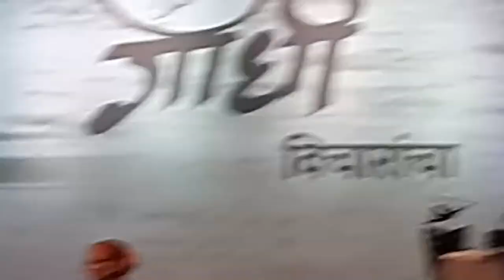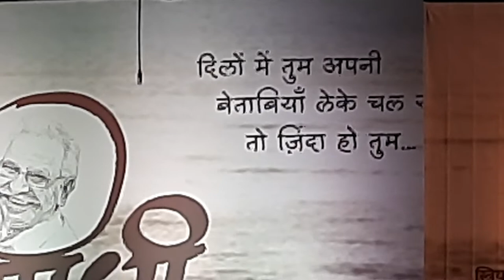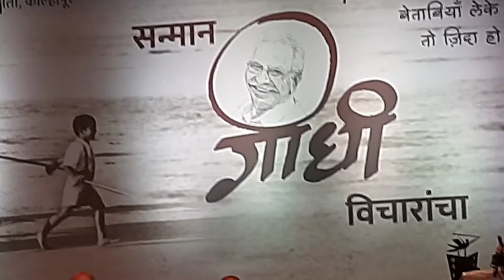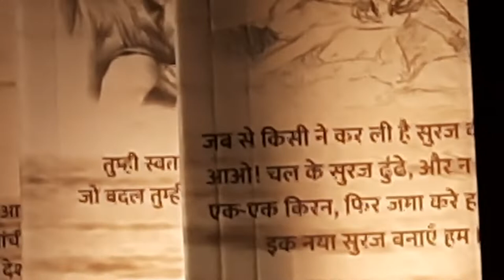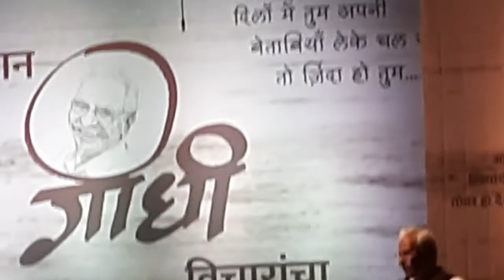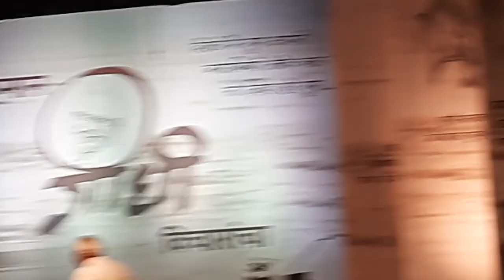Dr Sunil Kumar Lawate. डॉ सुनीलकुमार लवटे डॉ लवटे